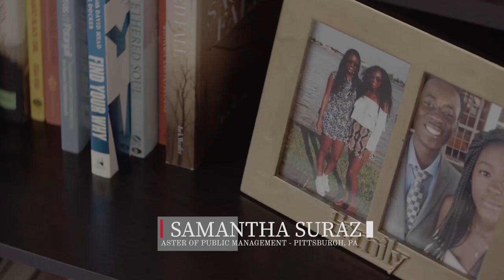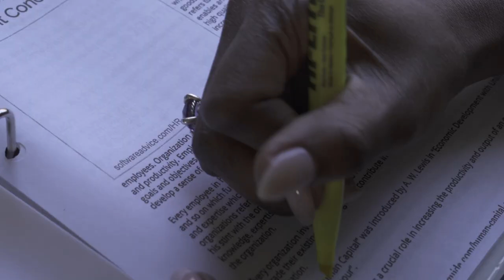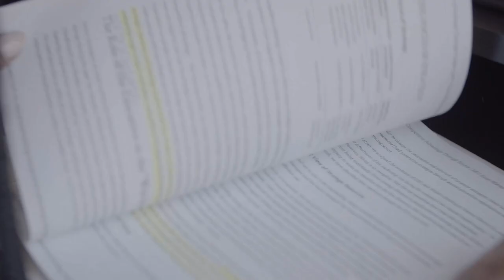My Story: Sam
Samantha Suraz (MPM) doubled her salary upon graduating from Heinz College. She loved the MPM program's versatility and flexibility: Having classes one night a week helped her thoroughly digest the material. She still uses the information she learned in her Project Management class today.

"If there is one thing I can say I gained from Heinz," she says, "it's empowerment. It's confidence."